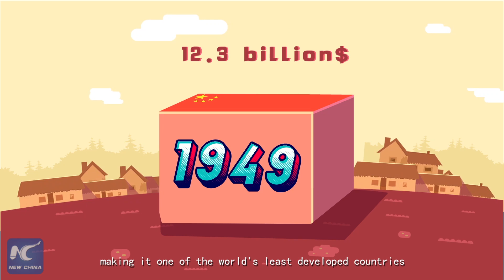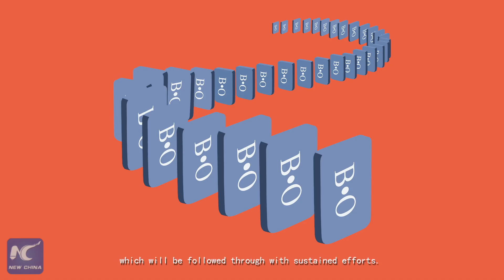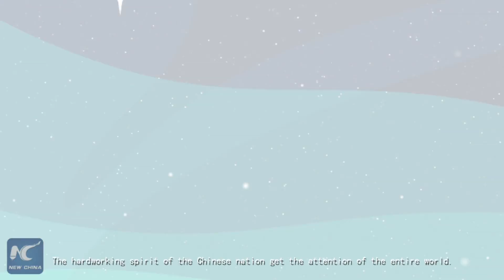The Open Sesame to China's success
How does the term "open sesame" relate to China's success in steering the world's second largest economy? Watch this animation to find out!